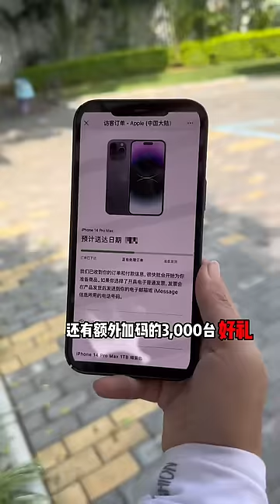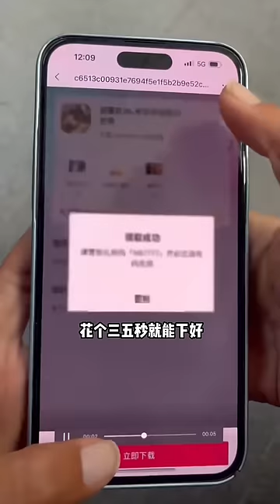美女用三四十斤的大鱼住酒店，老板娘一脸诧异，不过这鱼真的赚了！【女钓友微微】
大家好，我是【女钓友微微】